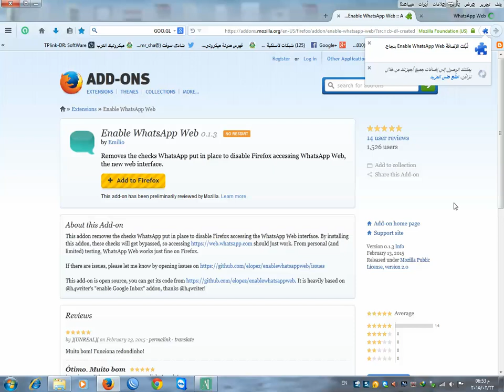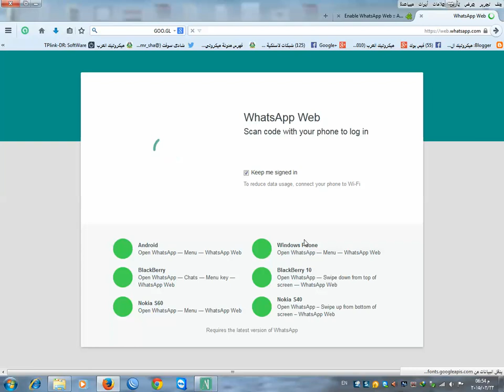تشغيل واتساب على الكومبيوتر بدون برامج على الفايرفوكس تشغيل واتس اب ويب WhatsApp Web علي الفايرفوكس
شرح تشغيل واتساب على الكومبيوتر بدون برامج على الفايرفوكس whatsapp wep firefox
تشغيل واتس اب ويب WhatsApp Web علي الفايرفوكس
طريقة تشغيل واتس اب ويب على متصفح فايرفوكس
طريقة تشغيل واتس اب على فايرفوكس
شرح طريقة تشغيل whatssApp على Firefox
طريقة تشغيل الواتس آب عبر متصفح الفيرفوكس